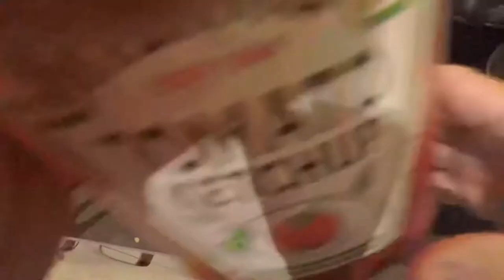tamis asim ni fafa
A deliciuos sweet and sour salmon fillets.